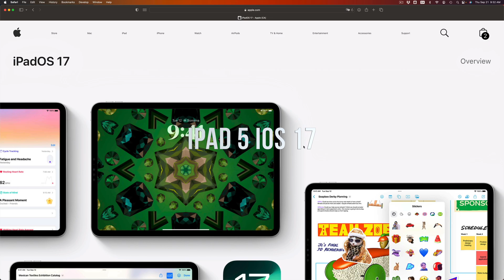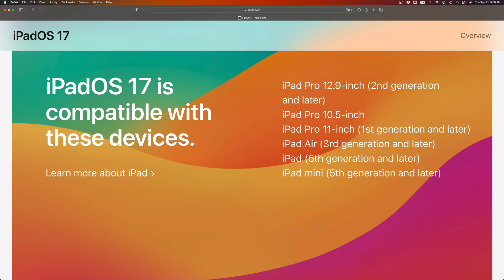Can iPad 5 update to latest iOS 17? iPadOS 17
apple List of compatible iPads with iPadOS 17
iPad Pro 12.9-inch (2nd generation and later)
iPad Pro 10.5-inch
iPad Pro 11-inch (1st generation and later)
iPad mini (5th generation and later)